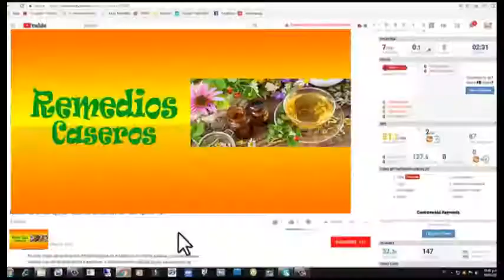Causa y Solucion en lineas en las uñas